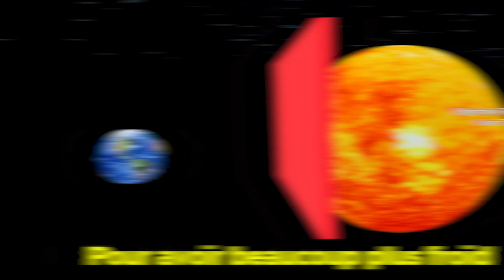ROBLOX A BESOIN DE PLUS DE FROID - TOUTES LES FINS !? (FIN SECRÈTE DÉBLOQUÉE !)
aujourd'hui dans roblox je n'ai pas besoin de plus de chaleur... J'ai besoin de plus de froid